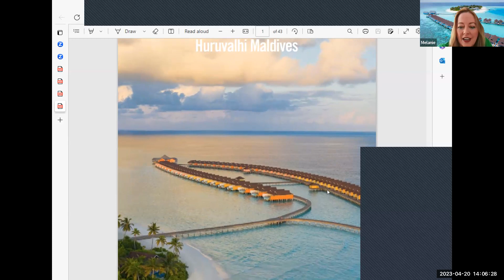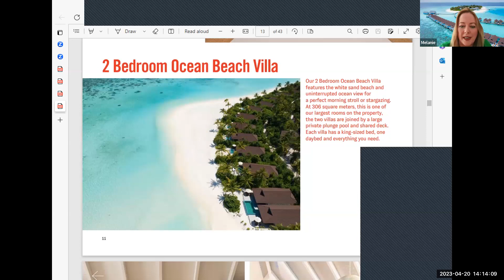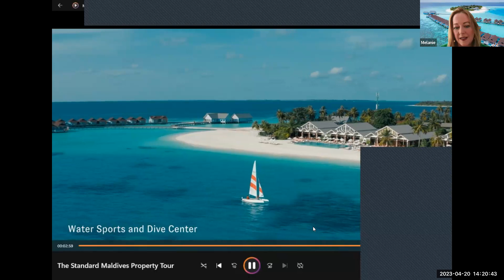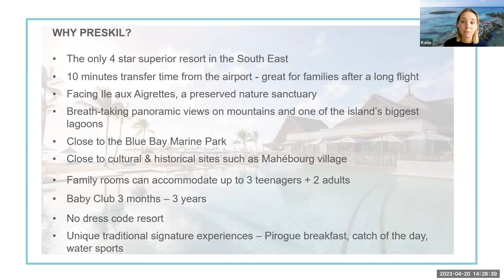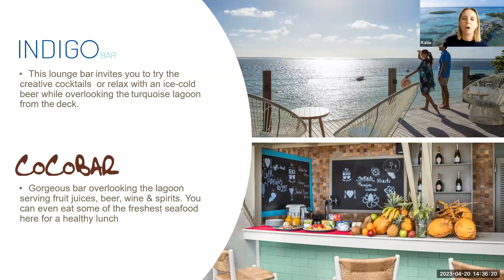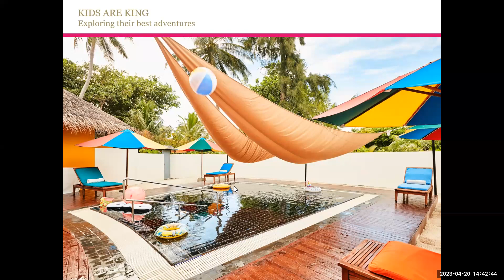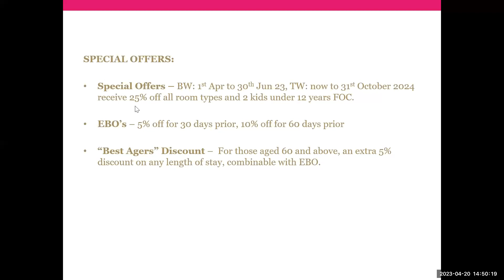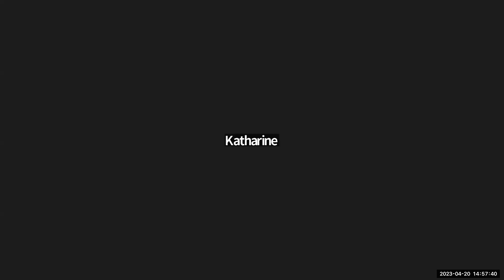Indian Ocean Webinar 20 Apr 23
You will be an Indian Ocean expert after our Indian Ocean Corner Webinars, also learn the benefits of logging all your Indian Ocean bookings

Sun Siyam, Maldives
Preskil Beach Resort & Solana Beach Hotel, Mauritius
The Standard, Maldives